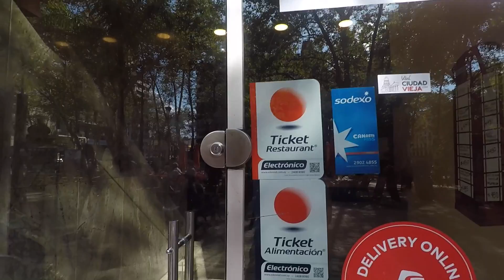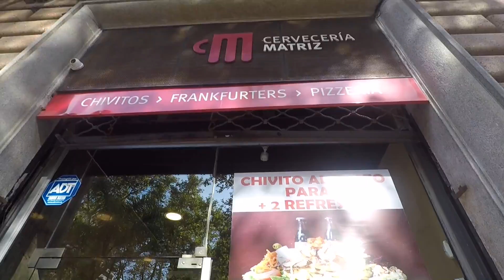JE TESTE LE SANDWICH LE PLUS VENDU D'URUGUAY !! (Chivito Uruguyo) + VISITE DE MONTEVIDEO !!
Après les nombreuses péripéties de la journée d'hier, nous sommes enfin à Montevideo, et comme d'habitude je vous emmène avec moi découvrir et explorer la capitale de l'Uruguay en mode "quand rien n'est prévu, tout peut arriver".

Après une bonne balade, l'heure du déjeuner est arrivé, l'occasion pour moi d'aller tester une spécialité Typique Uruguayenne : le Chivito !

Mais ce sandwich Uruguayen à la forme d'un burger va me laisser très perplexe ...

Bref je vous laisse découvrir tout ça en vidéo ...
Bon Visionnage ;)

Suis mon incroyable périple en avant première avant les vidéos Youtube en rejoignant mes réseaux :

Musique libre de droit :
° Nekzlo - Thinking about you